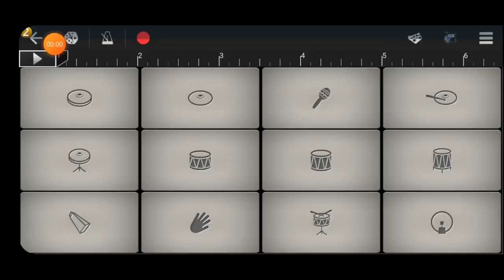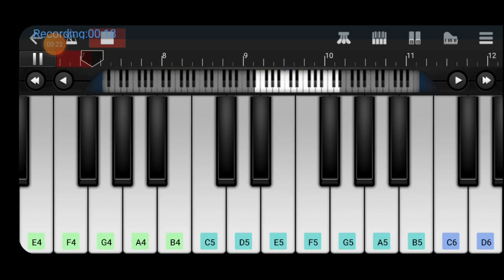mr bean entry theme on piano +drum on walk band tutorial